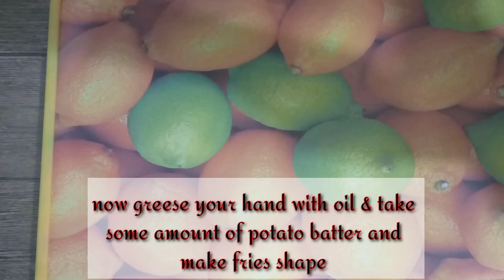Potato cheesy fries - easy potato fries recipe - Naz ki kitchen recipe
Yummy recipe cheesy crunchy potato fries make tasty the flavour of cheese makr it so yummy and when you eat with imli chutney uffff  taste will be enhancing and you will definitely say waooo in the rainy season enjoy it.